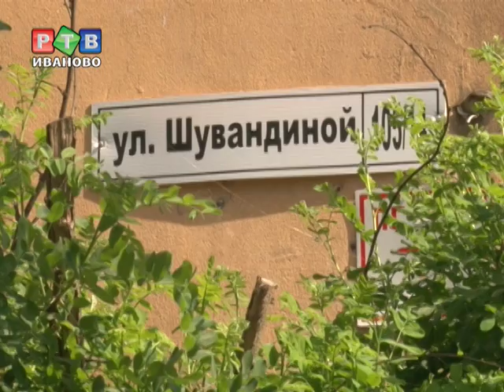Президенту не везде у нас дорога